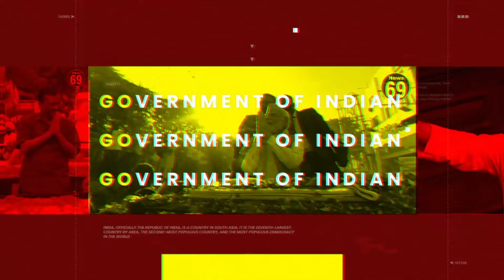एक युवक की अज्ञात बदमाशों ने धारदार हथियार से हत्या कर दी